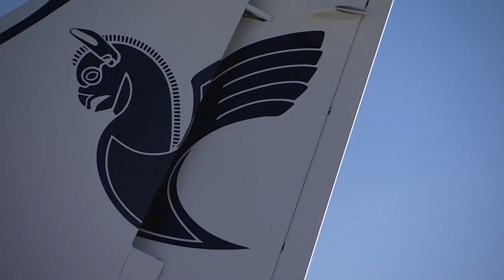ایرباس‌های اجاره‌ای: تحریم‌ها چگونه دور زده شد؟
مقامات جمهوری اسلامی هر از چندگاه خبری از اجاره یا خرید هواپیمای مسافربری می‌دهند. چگونه؟ سیستم ناوبری هوایی ایران به‌اضافه تمامی خدمات و تهیه قطعات یدکی این صنعت به شدت زیر ذره بین خزانه داری آمریکا قرار دارد.